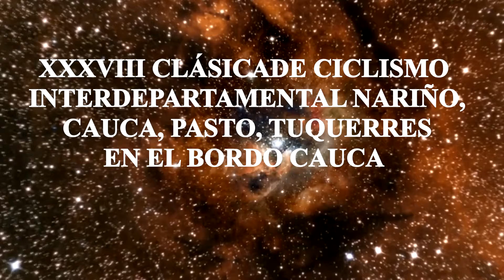CLÁSICA DE CICLISMO FERIAS EL BORDO CAUCA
Se  llevó a cabo la clásica de ciclismo en la  XXVII Feria 2017 del Bordo Cauca.